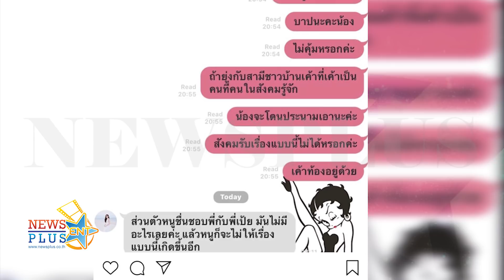งานขุดต้องมา! เปิดวาร์ปชะนี แย่งผัวเป้ยปานวาด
เมียหลวงยืนหนึ่ง ขึ้นยอดนิยมในทวิตเพียงไม่กี่ชั่วโมง หลัง"เป้ย ปานวาด" งัดแชทสาวปริศนาที่คาดว่าจะเป็นมือที่สามแทรกกลางครอบครัวออกมาโพสต์ในอินสตาแกรมส่วนตัว จนกลายเป็นประเด็นร้อนแรงอยู่ในขณะนี้ ล่าสุดชาวเน็ตได้เปิดวาร์ปผู้หญิงคนดังกล่าวเธอคนนี้มีชื่อว่า "ปาลญา" และด้วยความที่เธอน่าจะโดนกระแสโจมตีหนักหลังจากเกิดเรื่อง ทำให้เธอได้ปิดเฟซบุ๊กและตั้งไอจีเป็นไพรเวทเรียบร้อยแล้วค๊า